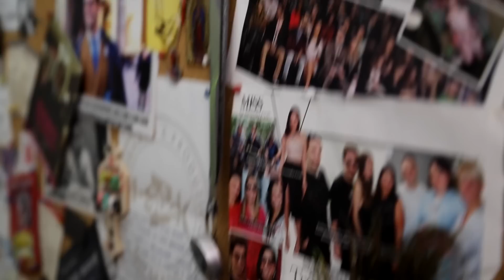UM TOUR PELO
Pronto! Como tudo que vocês pedem eu procuro atender, está aí o tão aguardado tour pelo meu closet. Neste video conto um pouco sobre a ideia do programa e algumas curiosidades.
Aperte o play e divirta-se!